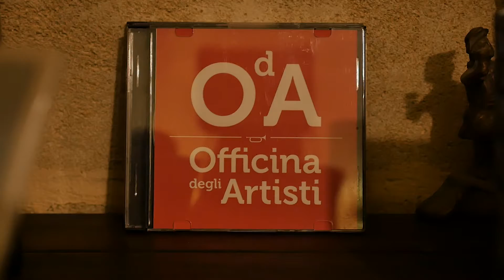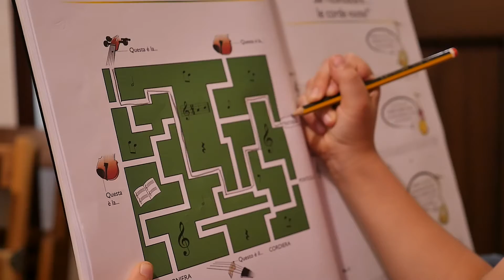OdA teaser 2018 - Students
OdA  teaser 2018

OdA's Students

OdA concert 2018 5th edition